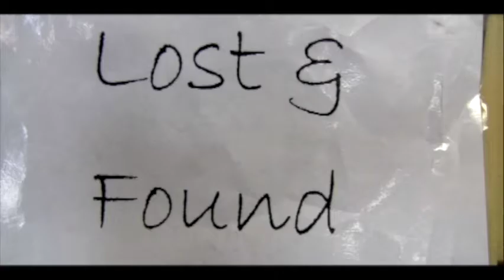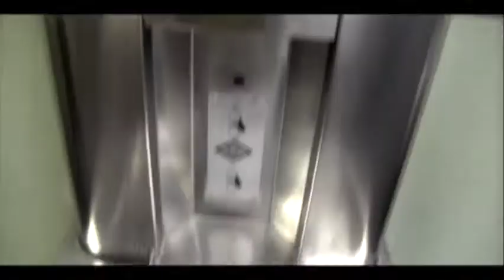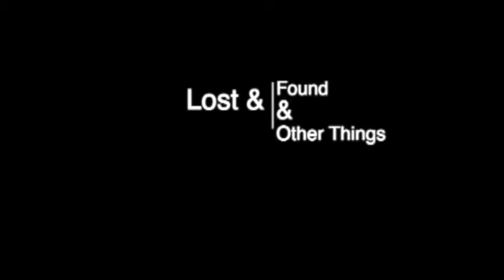Flagship Friday: Breaking News! Christmas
It's that time of the year to interrupt the airways with a Christmas movie and other things.